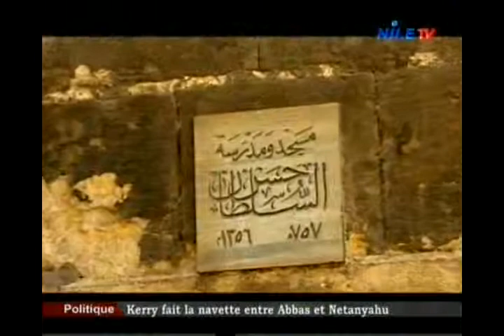Merveilles en Egypte 29 6 2013 1)